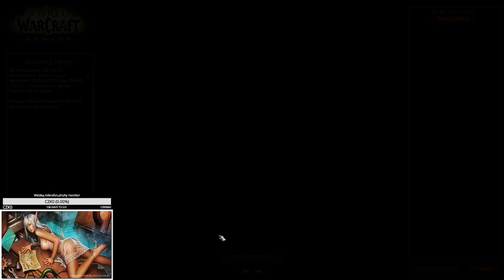holy priest mythic+,pokec,raidy